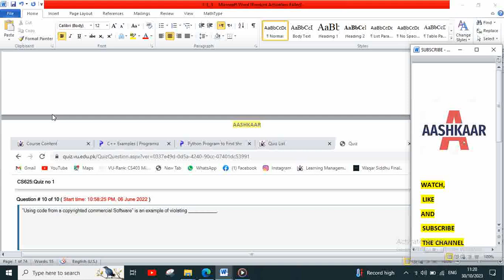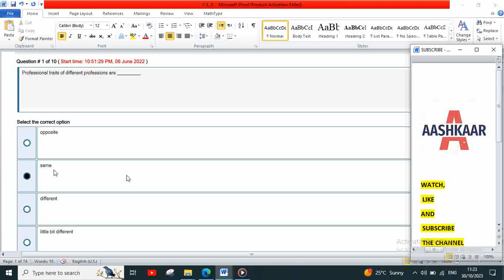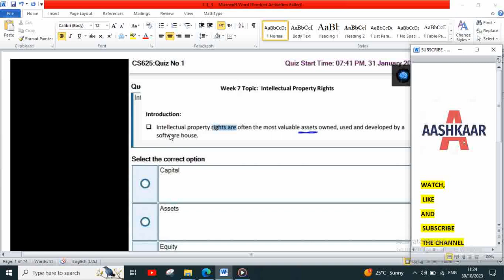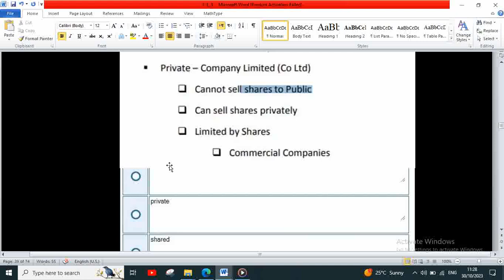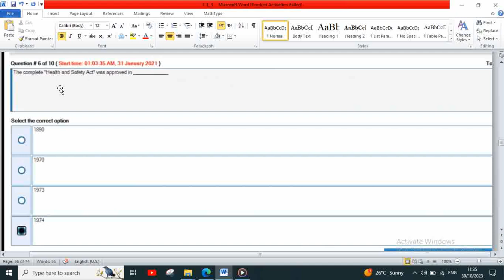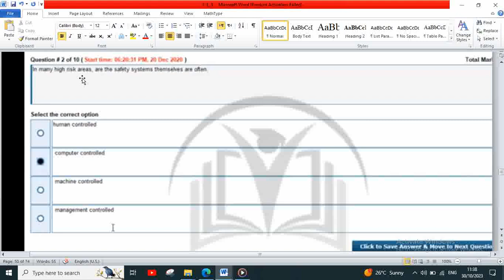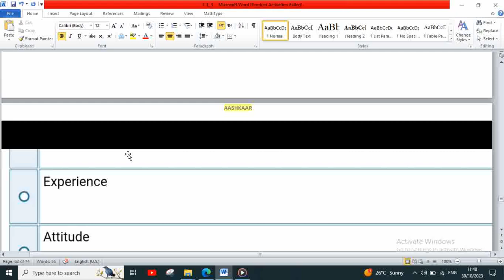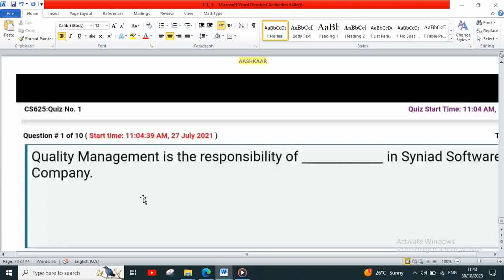CS625 QUIZ 1 SOLUTION WEEK # 1 - 3 | CS625 QUIZ NO. 1 | @aashkaar725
WEEK # 1 - 3 (Pre Midterm).
This video contains educational and course material which is related to the students of Virtual University of Pakistan.
Professional Practices,